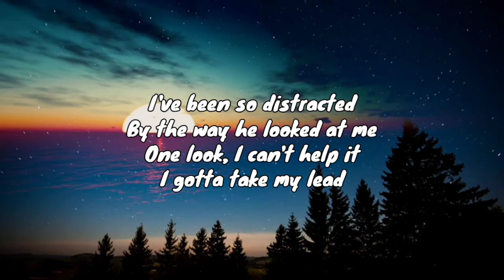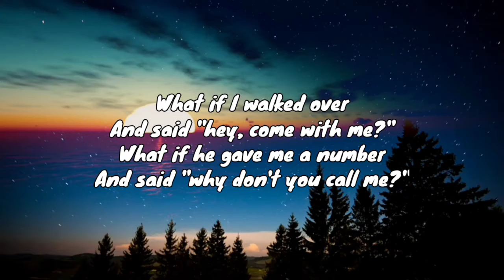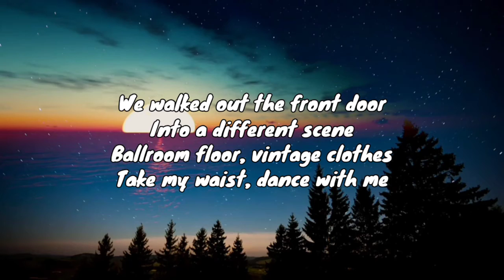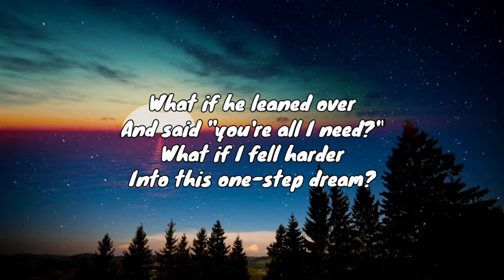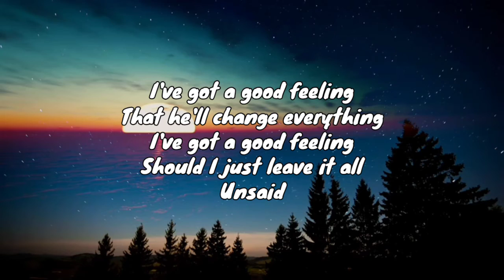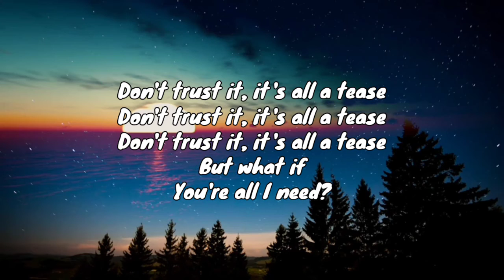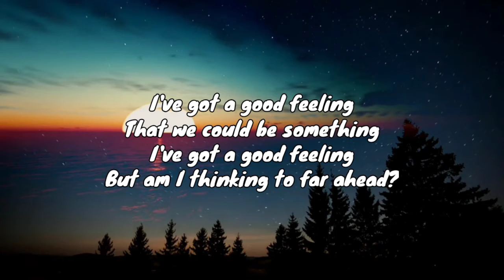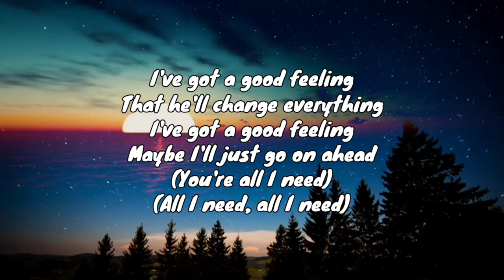Distracted - Emei (Lyrics)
"What if I walked over
And said "hey, come with me?"
What if he gave me a number
And said "why don't you call me?""

"But am I thinking to far ahead?"